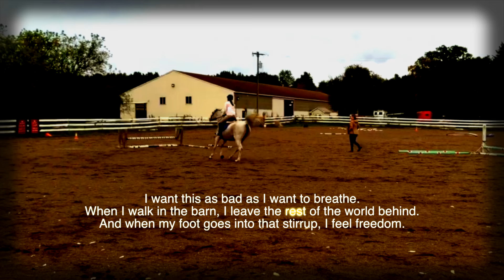It's Who I Am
I don't usually post videos of myself but I will be going off to college in a year and I need to put together a portfolio of videos that uses my own material.